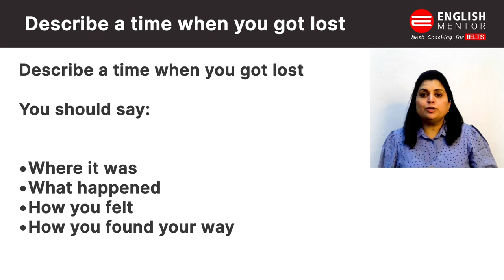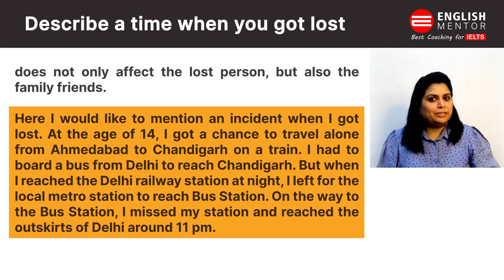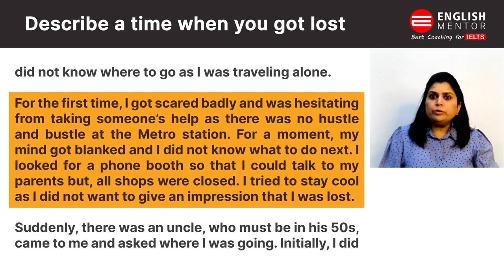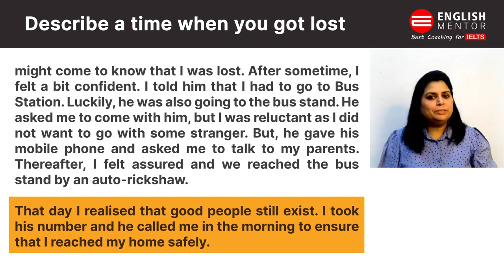Describe a time when you got lost | Latest Cue Card 2021 IELTS | English Mentor IELTS Speaking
Describe a time when you got lost
You should say:
• Where it was
• What happened
• How you felt
• How you found your way

Our Key features are:
• Personalized Coaching
• Experienced